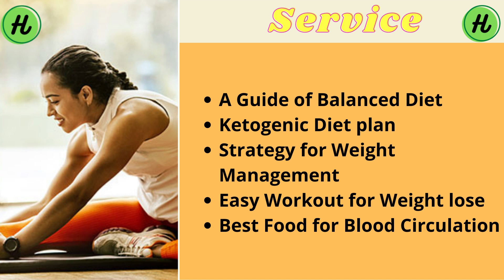To Get Health & Balanced Diet plan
Health123 is health and fitness service provider that provide the best health & Balanced Diet plan for weight management. Millions of users have reported that they are experiencing issues like weight.